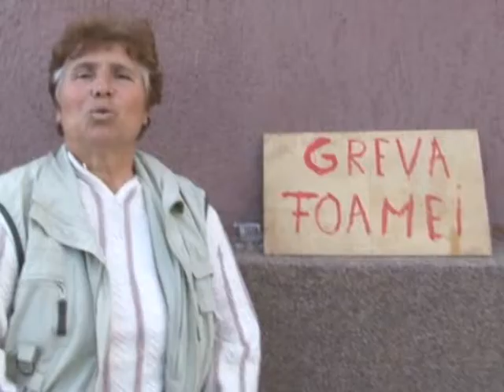BULETIN DE MEHEDINTI PART3